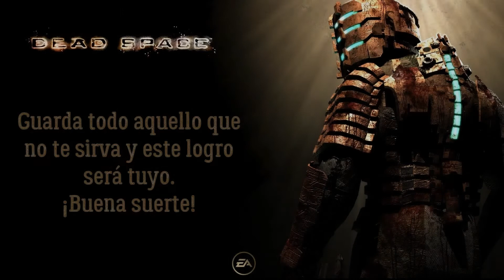Logros: Dead Space | "Coleccionista" | D.O.M GameX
Este logro es muy sencillo de conseguir, debido a que el juego te da cientos de objetos en todo momento que podrás resguardar en tu caja fuerte. Al almacenar 25 objetos en tu caja fuerte este logro será tuyo.